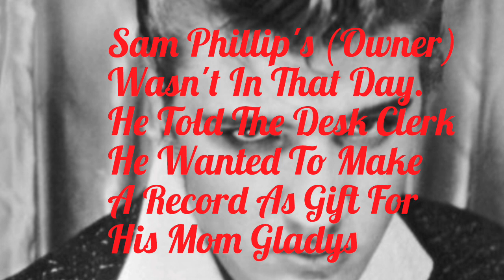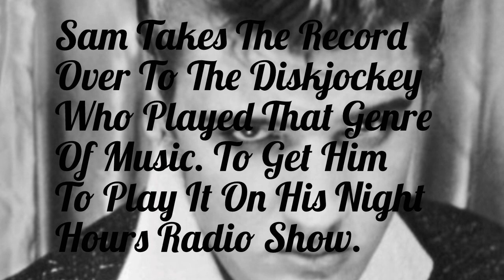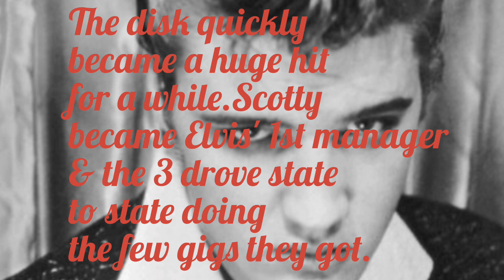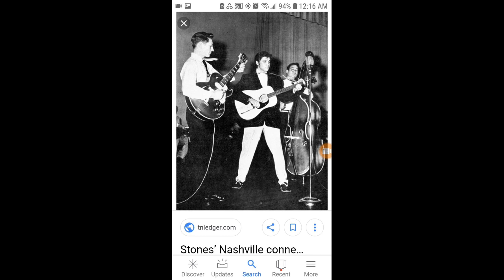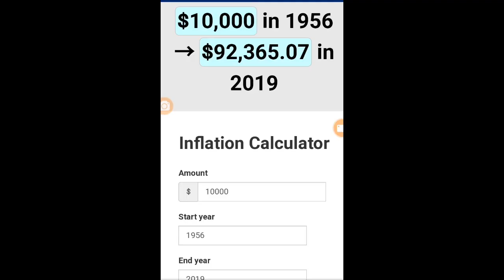Elvis Presley" Fun Facts" & Educational Tribute Video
This is a tribute but a bit educational video about Elvis. Still needs some editing done but up to watch for now